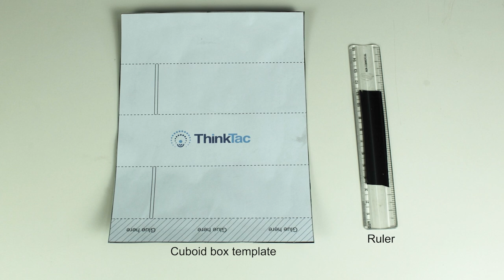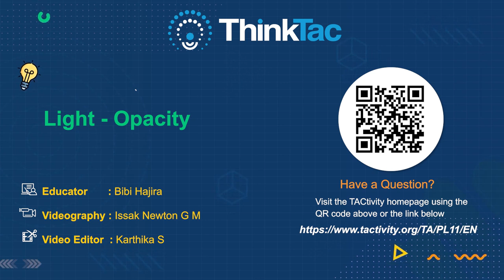Light - Opacity | DIY Science | ThinkTac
Opacity is the measure of impenetrability to light. In radiative transfer, it describes absorption and scattering. In this TACtivity, we measure the opacity of different materials and the impact of colour on Opacity.